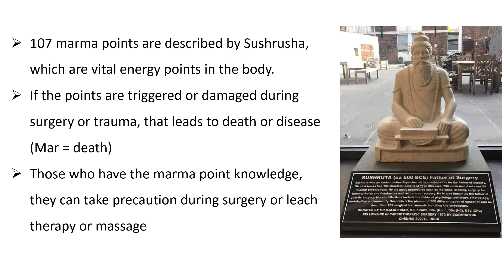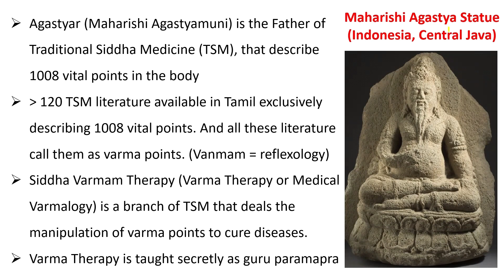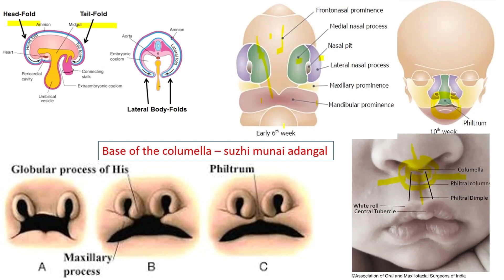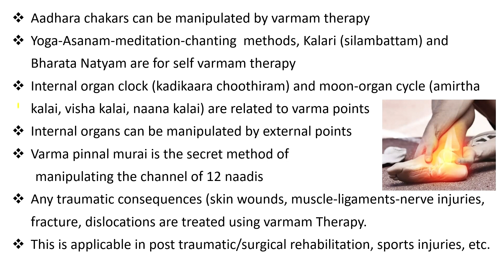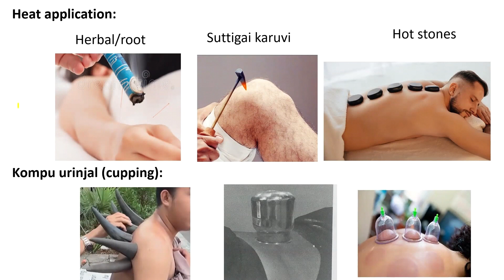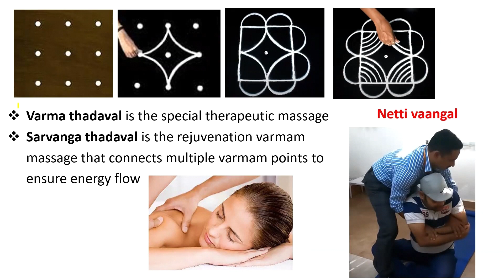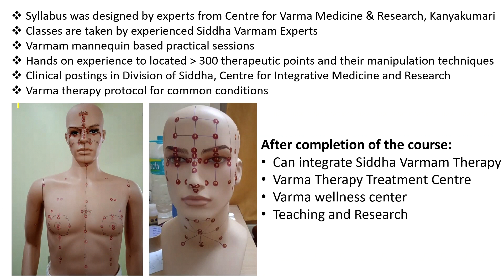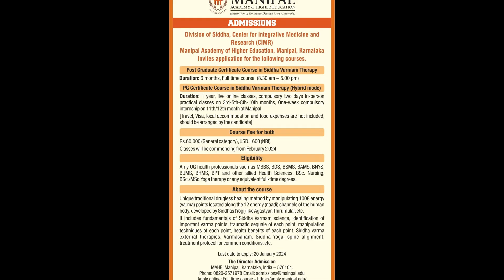PG Certificate course in Siddha Varmam Therapy @ MAHE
Fee for both the above courses: Rs.60,000 (General category), USD.1600 (NRI). Classes will be commencing from 3rd week of February 2024.
Apply before January 2024.